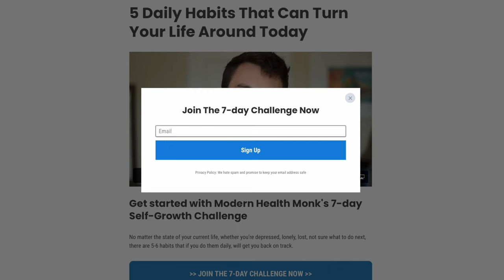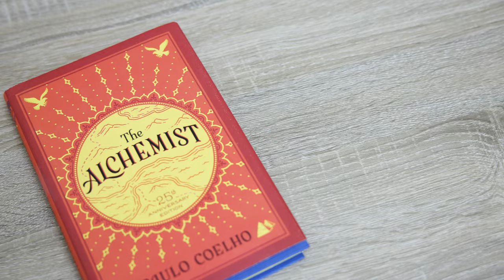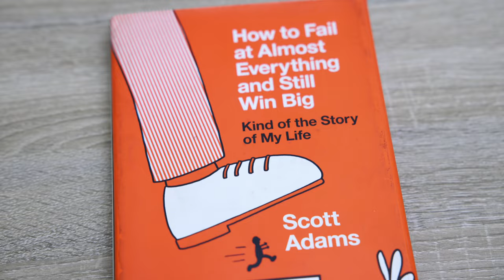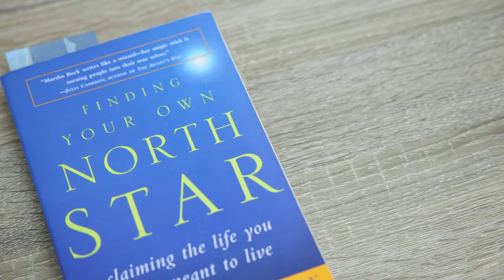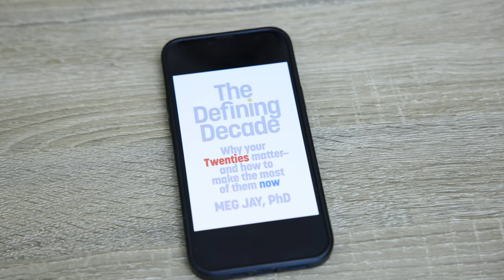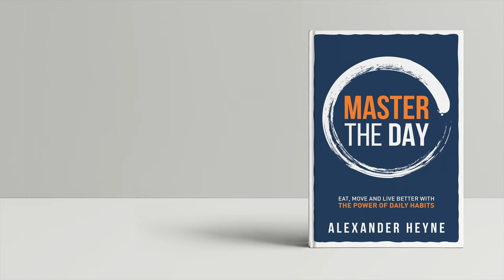7 Books EVERYONE in Their 20s Should Read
Hey guys - here are links to the books I mentioned:
The Alchemist ➔
The Psychology of money ➔
How to Fail At Almost Everything and Still Win Big ➔
Milk the Pigeon ➔
Finding Your Own North Star ➔
The Defining Decade ➔